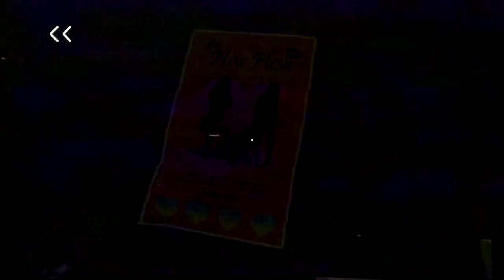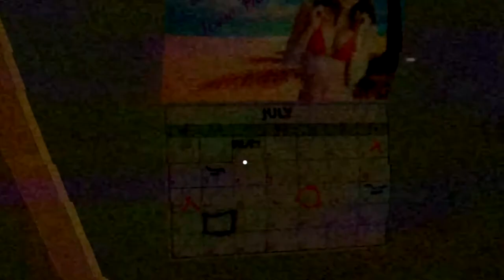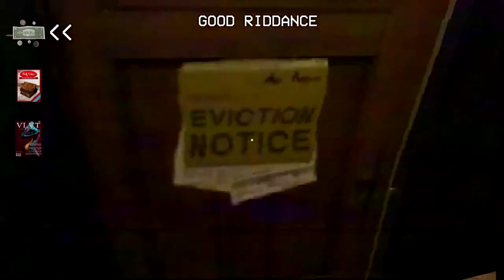3 SCARY GAMES #2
Welcome to the second video of 3 Scary Games!